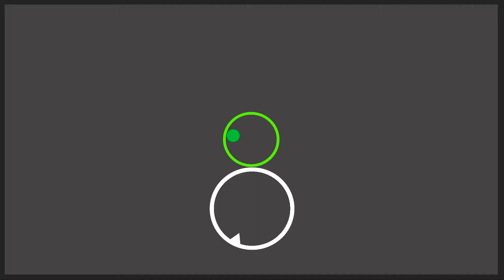Ring Runner Prototype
Simple prototype of runner game.